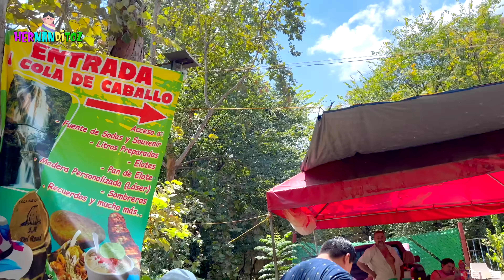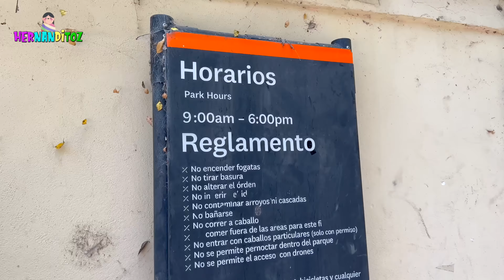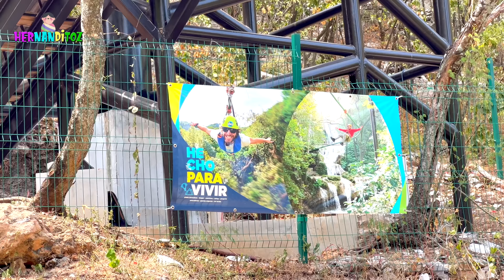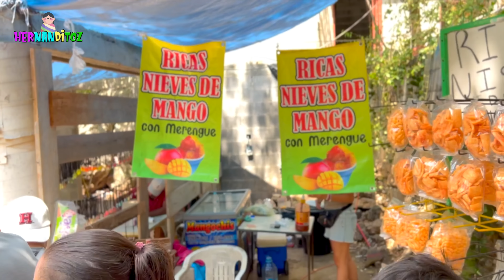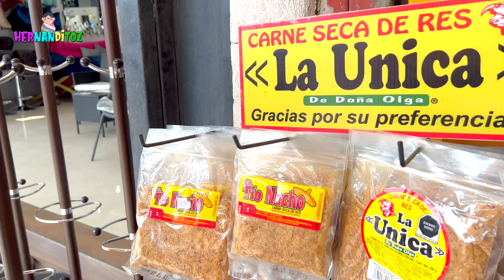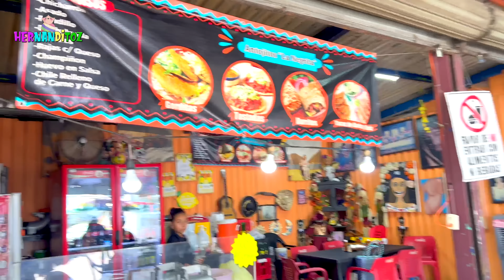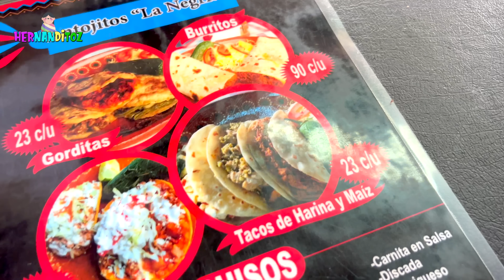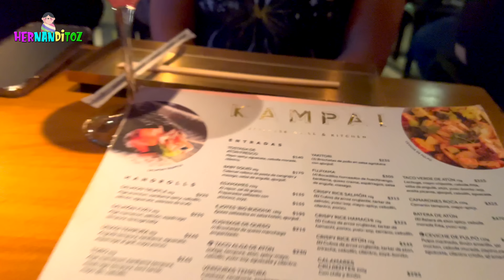Último Día en Monterrey / Cascada Cola de Caballo / Machacado en un Hogar Regiomontano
Nos puedes mandar cartas o lo que gustes a esta dirección postal
Apartado Postal # 22 Colima, Colima C.P. 28001 a nombre Eduardo Hernandez)
Solamente por Correos de México